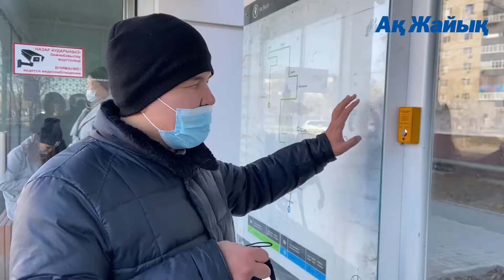Атырауда зағиптарға арналған арнайы жол төселді